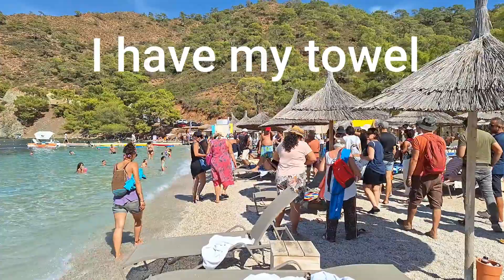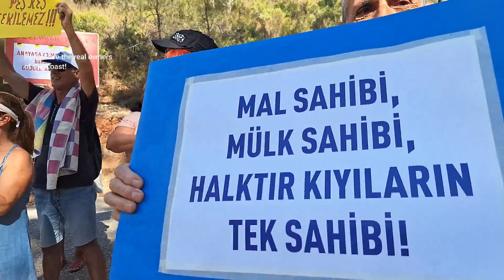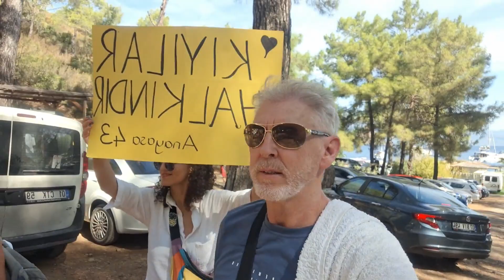Fethiye TOWEL Protest! The Turkish people march on the beaches to protest against beach take overs.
TUrkish beaches, under threat?

This was a day for the Turkish people to voice their views on what seems like a take over of the beaches from the People to Private companies.
The TOWEL protest is happening all over the country and picking up momentum.
The people have had enough of the beaches being handed over to private companies who use the beaches for profit, thus limiting the number of beaches families can use for FREE!
On this day the people protested and marched on SEA Me beach otherwise known as Boncuklu beach in the Fethiye area.
All was very very peaceful with tourists all wondering what was happening. The march was through the now So called private SEA Me beach to the coast line where a speech was given for the Tv and newspapers that all covered this story.
The turn out was fantastic showing it is a topic close to Turkish peoples hearts.
The days were Turkish families could just drive to the nearest beach, set up tables , chairs,  take food and enjoy are fast disappearing according to the people on this friendly march.
Many more marches are scheduled around the country of Türkiye so if you hear of any in your location , please join and give them your support which is for a great cause.
The people want the coastlines given back to the people and not given to private companies for profitable gains. The beaches need to be free for the people is the message they were giving today.
So, remember folks, if you wish to take a towel to any beach you can do so without charge , just do not use the facilities they offer!
This is a subject i am very passionate about and i can say i proudly took my towel and participated in my first ever protest.
Respect to the people of Türkiye!